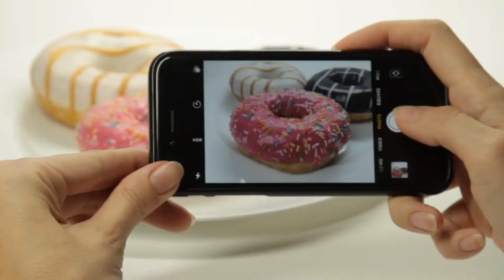International Greenwich Olympiad 2023 trailer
Designed to ignite a passion for science and technology in pupils and encourage them to use their curiosity and creativity to the fullest, IGO 2022 provided an ideal platform for young learners to challenge their knowledge and skills, generate and transform new innovative ideas into projects, and publicly present them in the form of research papers, display boards, presentations as well as other models. The participating pupils found an exceptional chance to present their ideas to a highly interested audience and improve their networking, which will probably shape part of their future while vastly improving their presentation skills.

We are proud to announce IGO 2023 Is officially a go! Registrations open on the 1st of October with a new Category that'll ley you showcase your creativity.